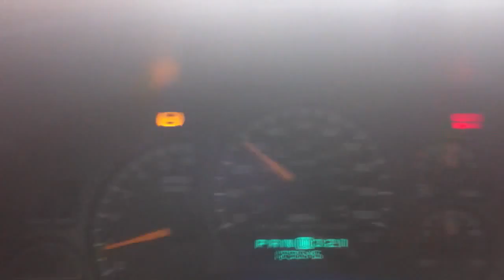2000 silverado 4.8 playing in the snow